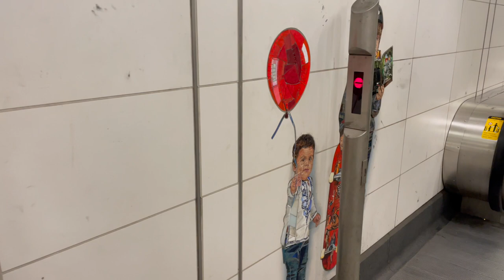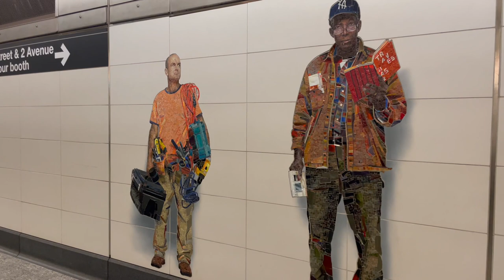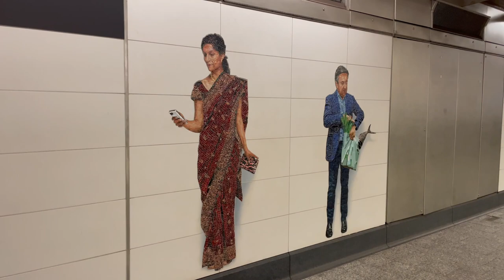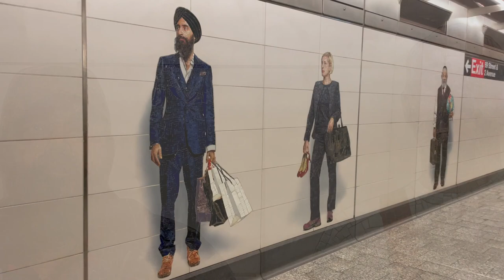Subway Sundays - 72nd Street (Q train) - New York City's Subway Art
Every Sunday we'll be exploring a different subway station in New York City.  The MTA (Metropolitan Transportation Authority) has installed art in over 250 stations.  This week we're exploring the 72nd Street station on the Upper East Side.  The mosaics in this station depict every day New Yorkers going about their business.  The works by Vik Muniz are quirky, fun and delightful.  Come see for yourself!